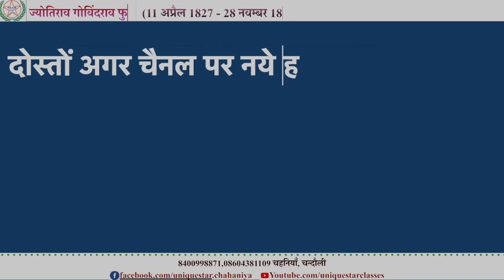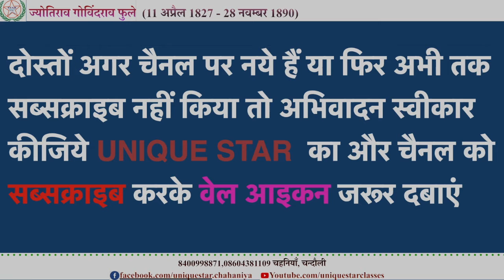Episode 12: ज्योतिबा का लड़कियों के लिए स्कूल खोलने का निर्णय उनके सर से छत ही छीन लिया?बेघर होना पड़ा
दोस्तों ज्योतिबा ने लड़कियों के लिए स्कूल खोलने का निर्णय क्या लिया पूरा पुरोहित समाज हिल गया और ज्योतिबा को उनके घर से निकलवाने का निर्णय ले लिया और घर से निकलवाने में कामयाब भी रहे
ज्योतिबा को अपने ही घर से होना पड़ा बेघर